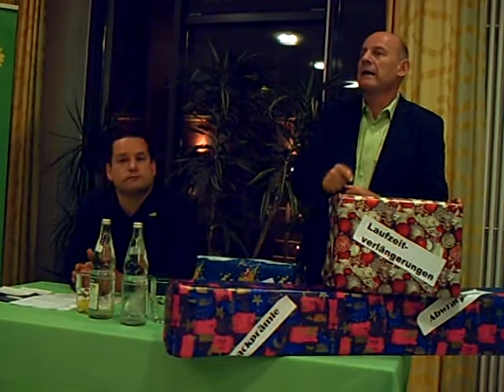Winne Hermann (Bündnis 90/Die Grünen) über Alex Bonde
Winne Hermann (Bündnis 90/Die Grünen) über Alex Bonde am 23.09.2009, zu dessen Vortrag über die Schulden der Großen Koalition und Haushaltspolitik der Grünen.